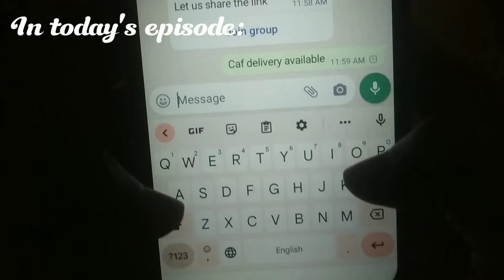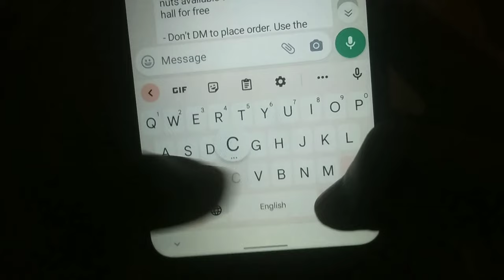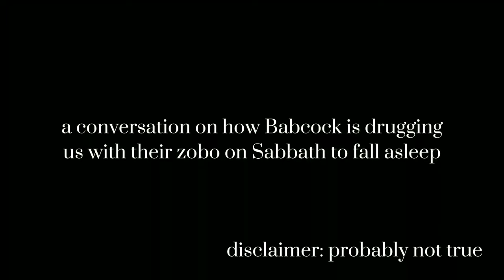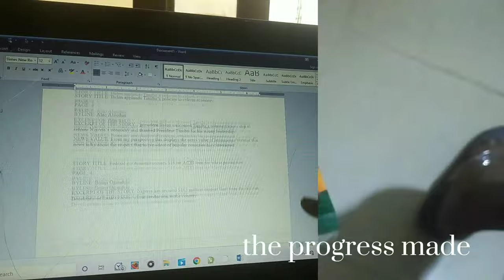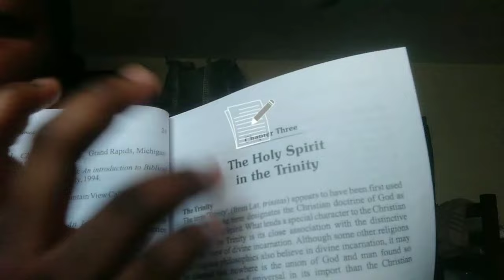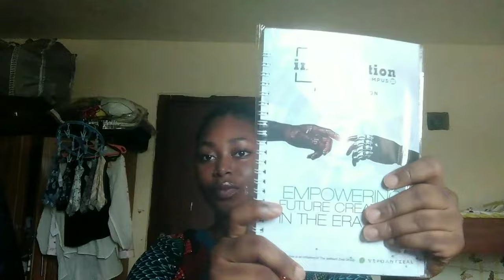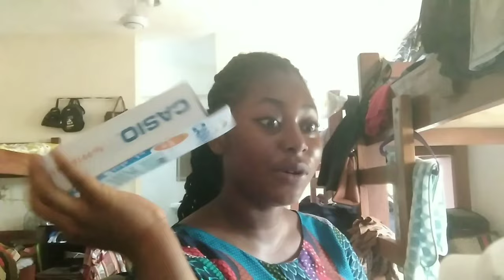*Unfiltered* WEEK IN THE LIFE IN BABCOCK UNIVERSITY 🍷+ Babcock is drugging uss?!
A week in the life of a Babcock University student (I think). This gets super real, that aside this is my third vlog since I've been back to school and I'm realizing how repititive school life is but the content won't stop coming🤭. It's coming out later than I would like but it's here now . God bless you😇 and see you in my next upload.

FAQ:
Where are you?
- Lagos, Nigeria.
- I am 17yrs old. My birthday is June 3rd
- Redmi 8A.